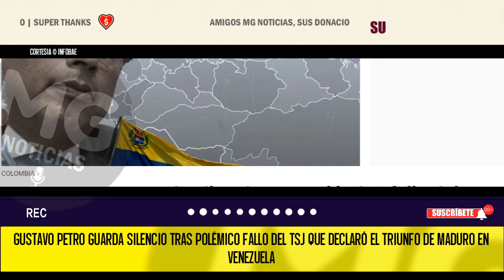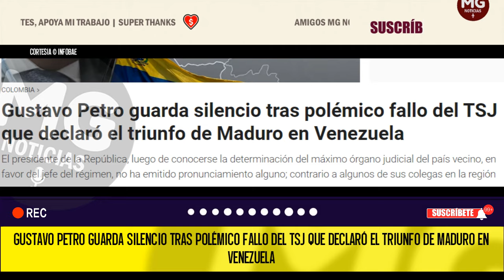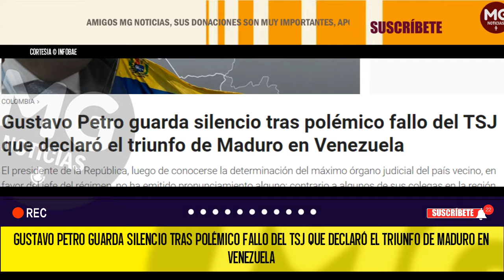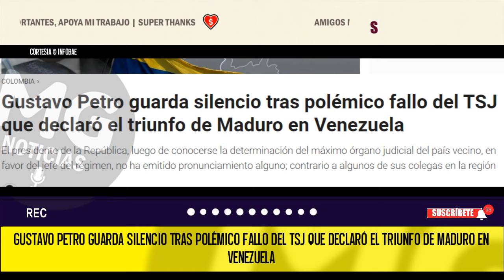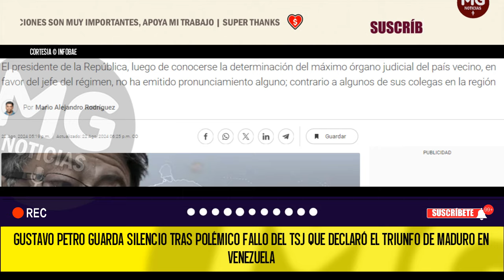🔔 MIENTRAS GUSTAVO PETRO CALLA, GABRIEL BORIC DENUNCIA A LA DICTADURA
Gustavo Petro guarda silencio tras polémico fallo del TSJ que declaró el triunfo de Maduro en Venezuela
El presidente de la República, luego de conocerse la determinación del máximo órgano judicial del país vecino, en favor del jefe del régimen, no ha emitido pronunciamiento alguno; contrario a algunos de sus colegas en la región
INFOBAE